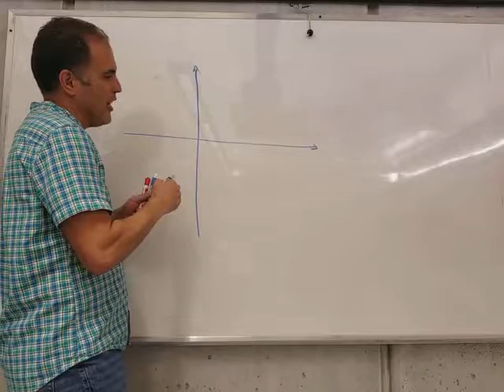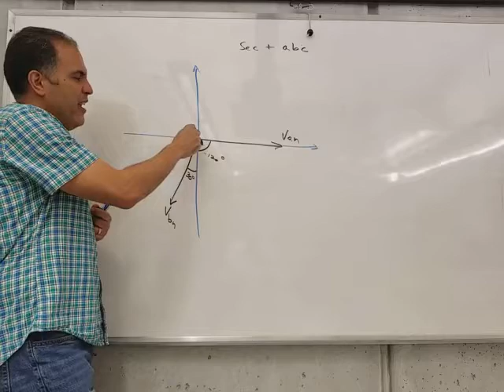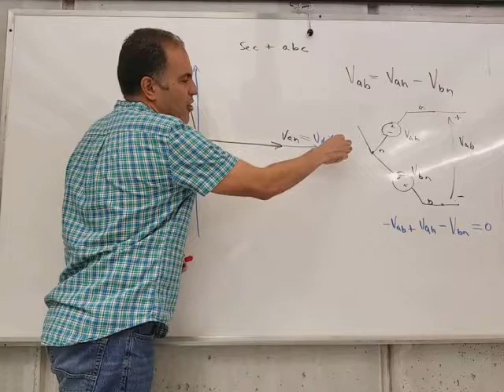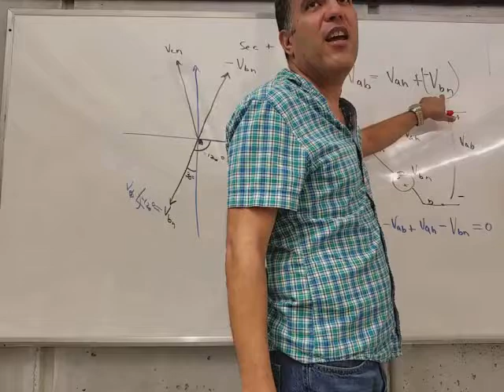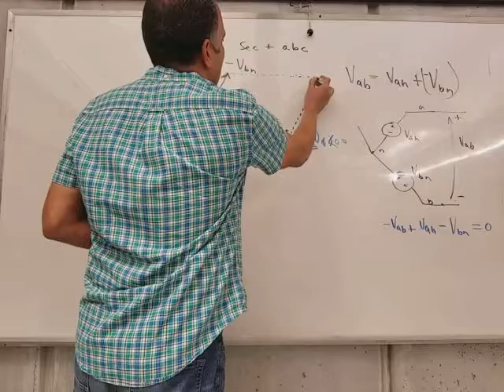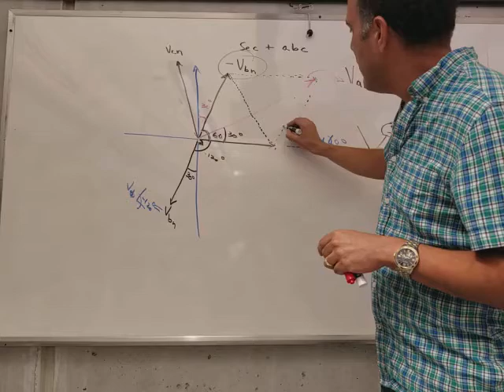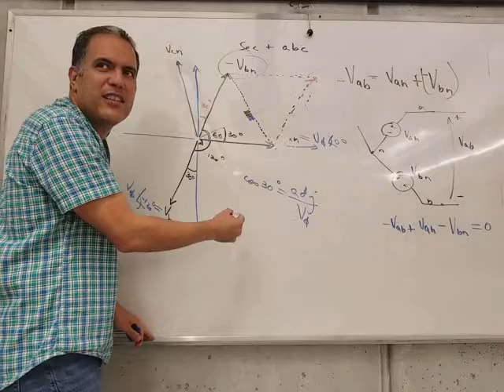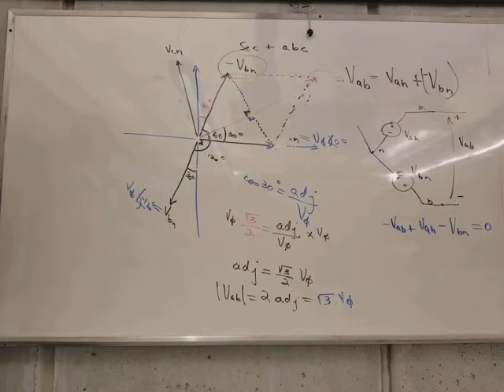potencia y maquinas electricas 12a